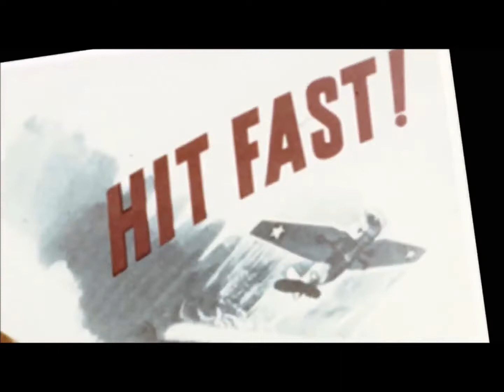William F bull halsey and crew